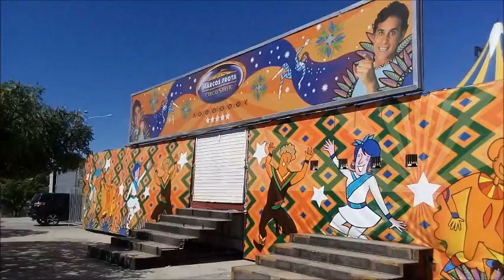Chega em Delmiro Gouveia/AL, Marcos Frota Circo Show